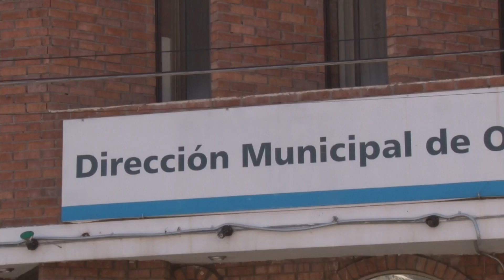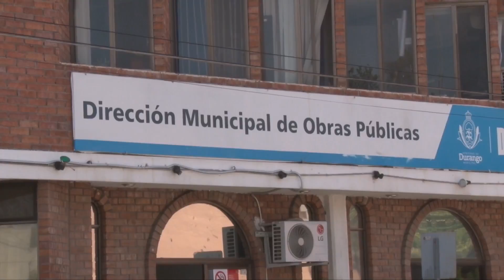OBRAS PARALIZADAS | 02 MAYO 2018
Denuncia la regidora Perla Pacheco que las obras anunciadas por el municipio están paradas. Dice que sólo se anunciaron antes de que se fuera Enríquez, y después ya no se supo nada.